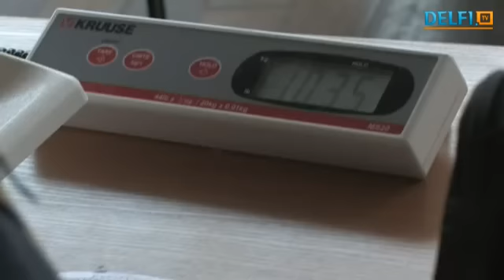Lordcoon*LT veislynas pelnė sunkiausio Lietuvoje katino titulą.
Meino meškėnų veislyno Lordcoon*LT augintis Eži Chris parodoje Vilniuje (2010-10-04) pelnė sunkiausiojo titulą.

Video autorius Delfi.lt